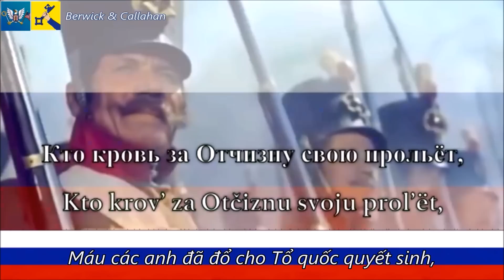Ái quốc ca Nga: SLAV'SYA! — [600 SUB]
Video hợp tác cùng Ian Berwick, các bạn nhớ ghé thăm kênh của Ian nhé: